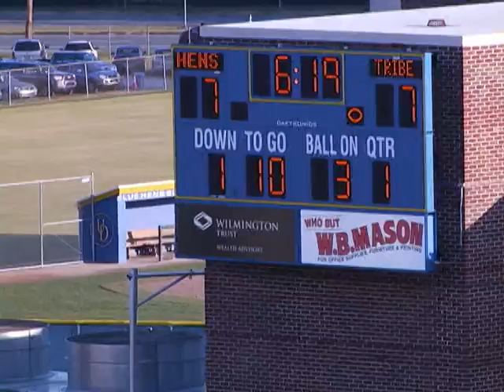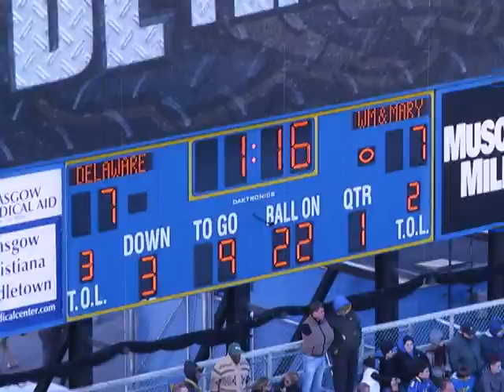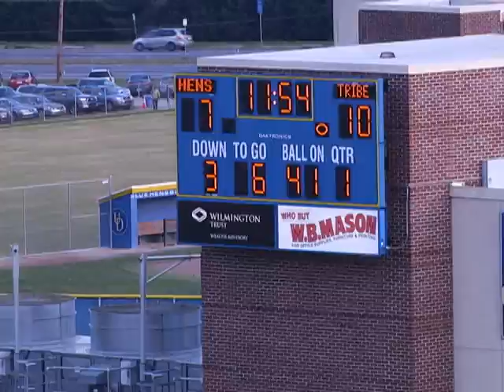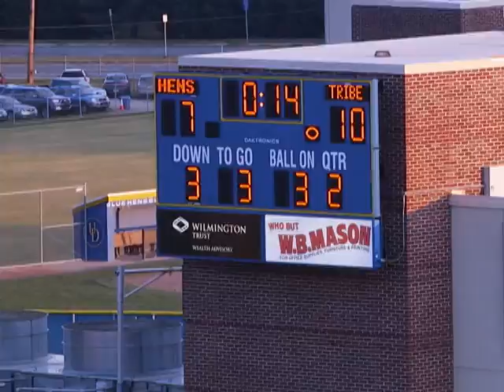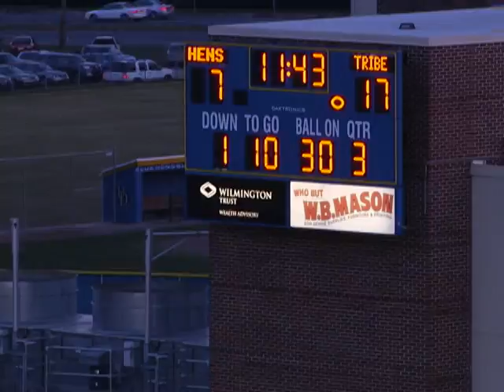Delaware Defense vs. William & Mary 2013 1st Half